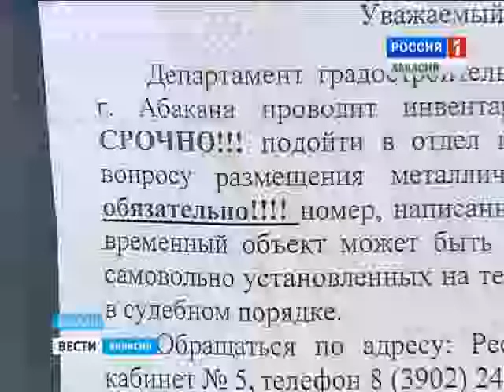Как назвали сквер на Крылова? У новой Абаканской зоны отдыха появилось имя.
У нового абаканского сквера появилось имя. Организованная этим летом зона отдыха на улице Крылова так и будет называться сквер «На Крылова».